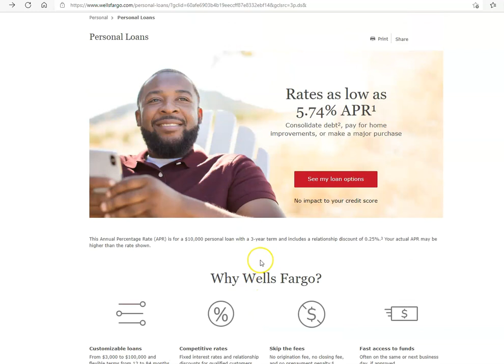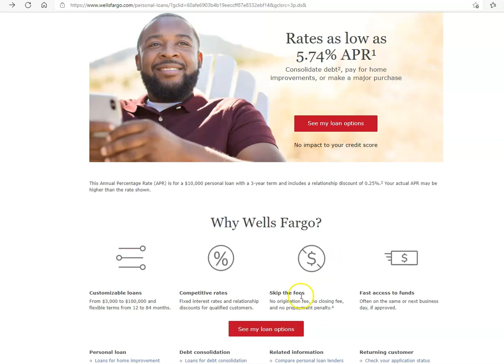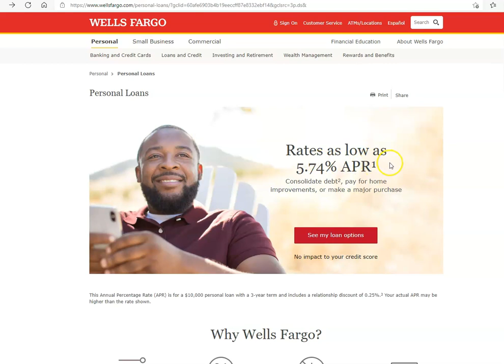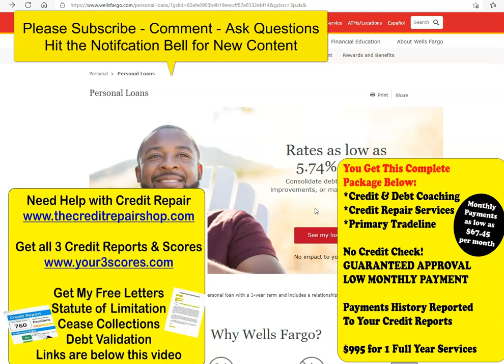WELL FARGO SOFT PULL PERSONAL LOAN SAME DAY FUNDING UP TO $100,000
3 Things You Should Know About Credit Repair and Increasing Scores